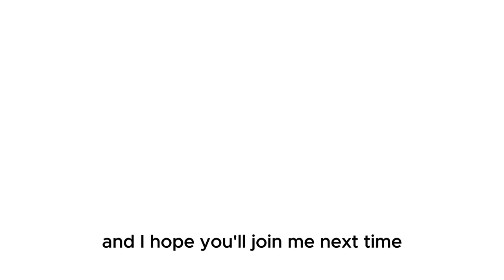Cook with Me! Seasonal Cooking, embracing the beauty of fall, and my first pumpkin pie!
Seasonal cooking, along with enjoying the cooler weather is my favorite part of introducing fall in my kitchen!  Utilizing seasonal produce naturally incorporates fall colors and flavors in our home with all its loveliness and spice.  Let me share two simple and easy fall meals you can make for your family, my fall inspired craft project and my first attempt at pumpkin pie!